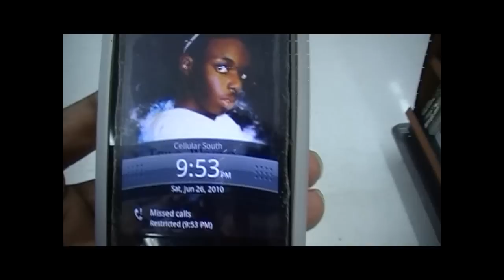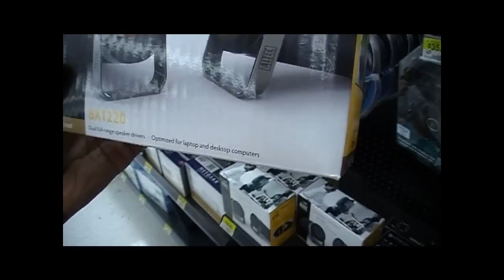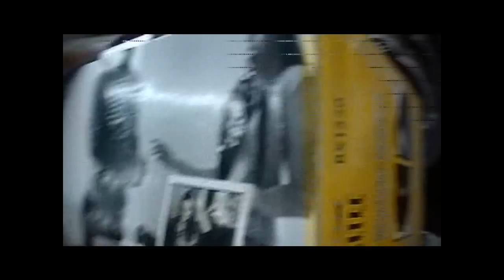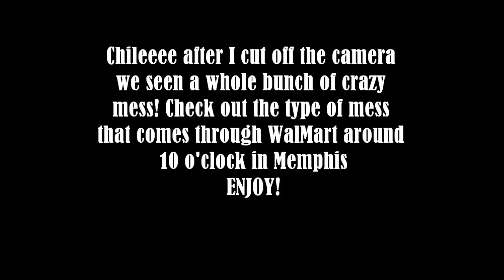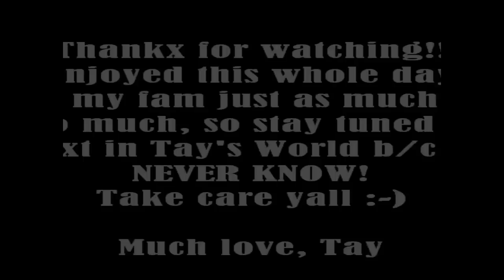Acting a plump fool in WalMart PART 2